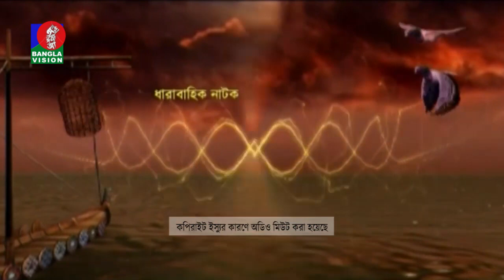Nij Grihe Porobashi | Ep 05 | Joy, Ishana, Shamol Mawla, Aparna, Shoshi | BanglaVision Drama Serial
BanglaVision CLASSIC brings to you New Bangla Natok 2019 “Nij Grihe Porobashi” starring- Joy, Ishana, Shamol Mawla, Aparna, Shoshi & many more. Directed by Azizul Hakim. Hope you enjoy all of our Bangla Drama collection.